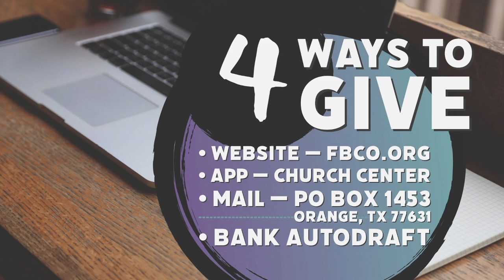FBCO Sunday Morning Live! | 2 4 24